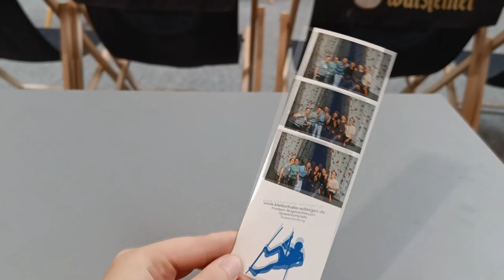Ich war auf Klassenfahrt! 🍃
Hi, ich war 2022 auf Klassenfahrt in Willingen mit meiner Klasse vom Berufskolleg und es war total schön, auch wenn es ein paar blöde Situationen gab. Hier aber ein paar positive Einblicke als Vlog!

➡️ Origin-ID: muligurly